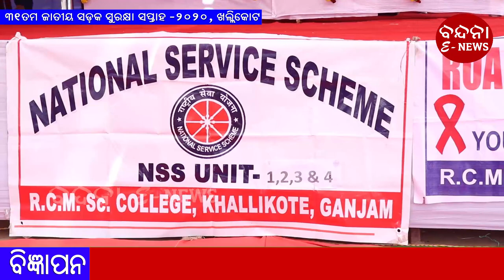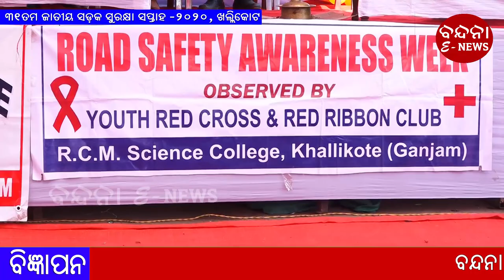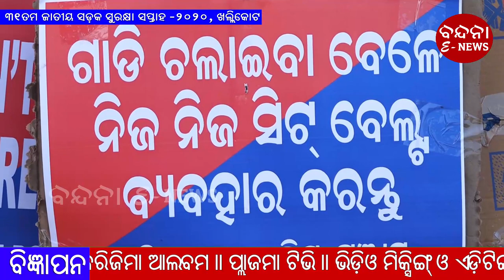ROAD SAFTY AWARNESS WEEK PART 1. KHALLIKOTE. GANJAM. THANKS TO KHALLIKOTE POLICE.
Pre & Post Wedding. Dron Shoot. Karizima Album. Video Mixing & Editing